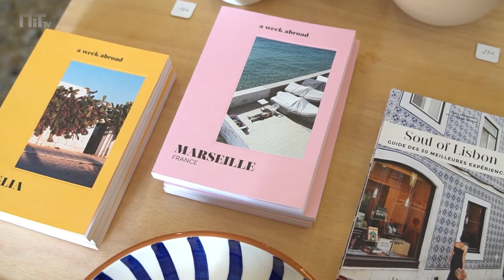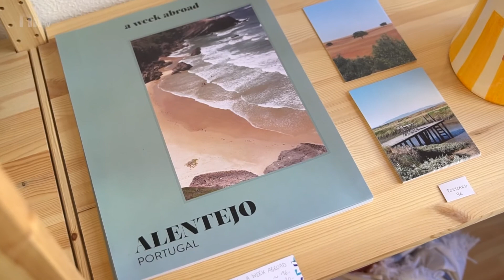A Loja Azul: a concept store que convida a viajar pelo Mediterrâneo através da cerâmica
Na cidade de Marselha, no sul de França, nasceu a primeira loja de um conceito cujo objetivo principal é reunir influências de toda a bacia mediterrânea entre quatro paredes. Agora, três anos mais tarde, o conceito chegou a Portugal, graças a Julie Ferré. A inauguração d’A Loja Azul foi celebrada no dia 24 de março, no número 7 da rua São Cristovão, em Lisboa, e é pretende ser também um local de descoberta dos países do sul da Europa e do norte de África.

“Tudo começou em França e partiu de um grupo de amigos meus que desenvolveram a ideia. Inicialmente, ia integrar o projeto de Marselha, mas decidi vir viver para lisboa”, conta a curadora de 38 anos, que queria sair de um ambiente “stressante e com muita perda de qualidade de vida”. Encontrou a transformação que procurava na capital portuguesa, onde surgiu a oportunidade de alugar um espaço e voltar a integrar o projeto.

É o tom de azul, uma presença marcante no fundo da loja, que recebe os clientes neste canto da Mouraria. Quando a ideia surgiu, na cidade francesa, o grupo original — do qual Julie fazia parte — viajava muito pelo Mediterrâneo, paisagem pela qual se apaixonaram devido ao conforto da cor do céu e do mar. “Azul, num dialeto árabe, quer dizer olá e significa acolhimento”, acrescenta a empreendedora.